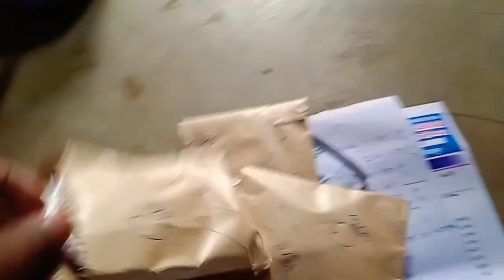पूजा का तबियत हुआ खराब आखिर हुआ क्या है एक बार जरूर देखे